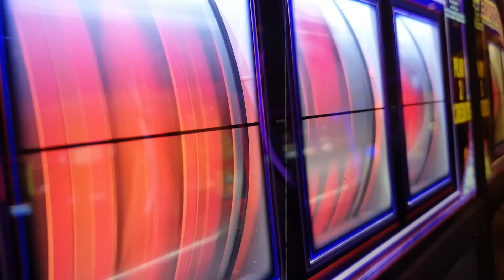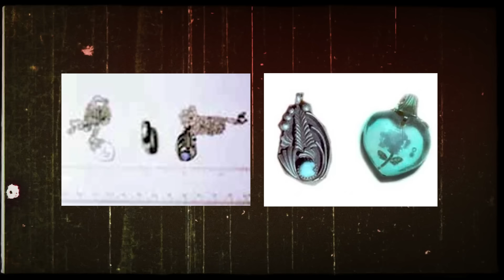HOW SAHARA SUE WAS IDENTIFIED AFTER 44 YEARS | The Tragic Murder of Gwenn Marie Story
OPEN ME!!

On August 14, 1979 the lifeless body of a girl was found in a vacant lot on the Strip in Las Vegas, Nevada. She was finally identified in late 2023 by Othram but her murder remains unsolved.

If you have any information regarding Gwenn's case you are urged to contact the LVMPD's cold case section at or at . Anonymous tips can be sent through Nevada's Crime Stoppers at or at crimestoppersofnv.com.

What's On My Lips:
Charlotte Tilbury Lipstick in the shade "Pillow Talk"

For my case videos I try to do my very best research mostly from what I find online or from books I come across. If I personally speak to any family members or friends of the victims or anyone involved firsthand in the case then I will mention that in the video. I always try to give credit where it is due so if something in my videos belongs to you and you want credit for it then please message me directly so I can make those changes. All negative comments about any victims will immediately be deleted. Be kind and respectful.